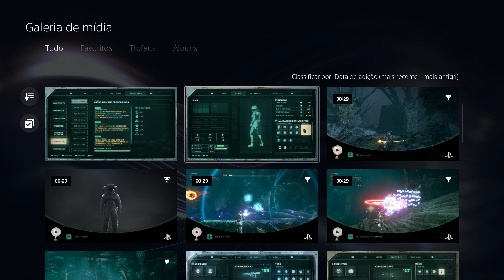RETURNAL GUIA DE TROFÉUS #15